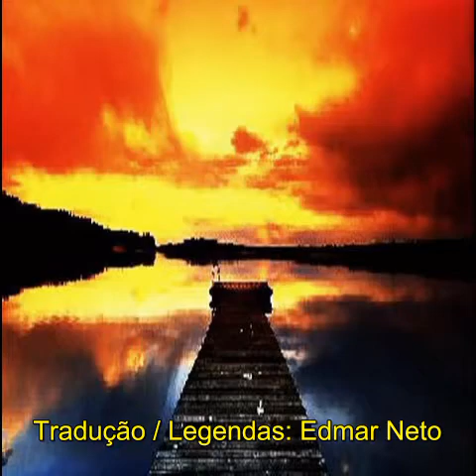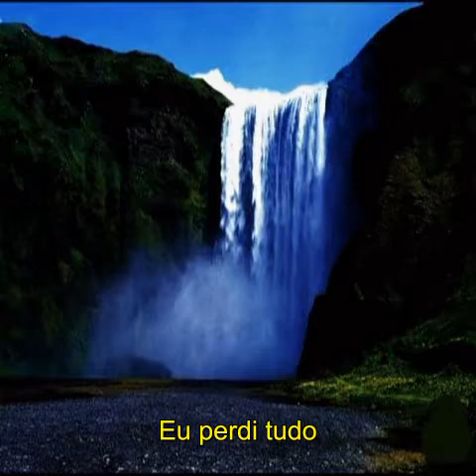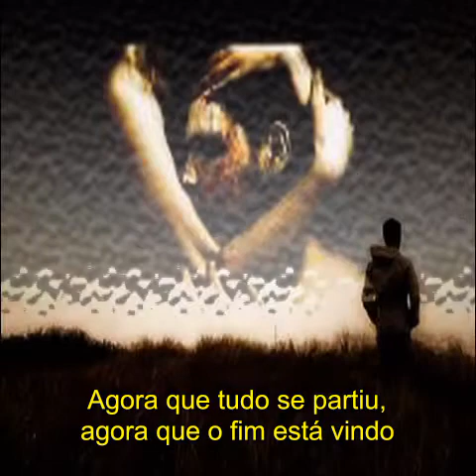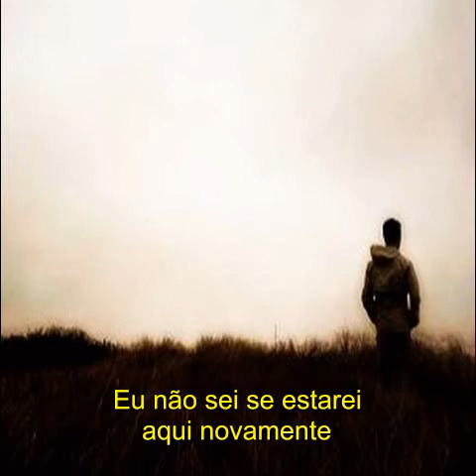Eyes of Fire (Hopeless) - Legendado